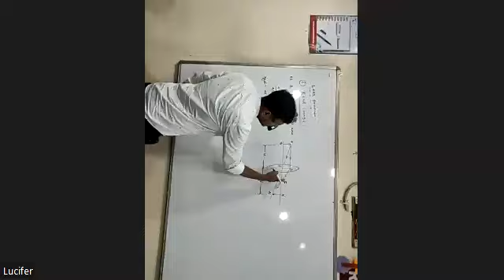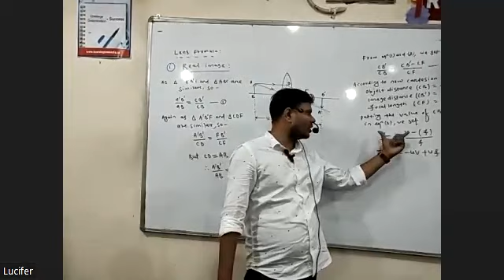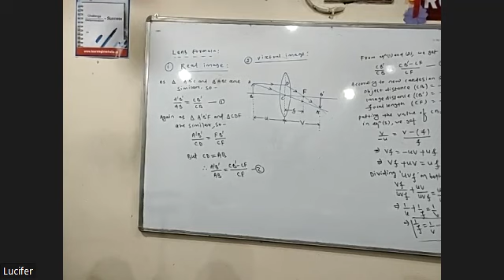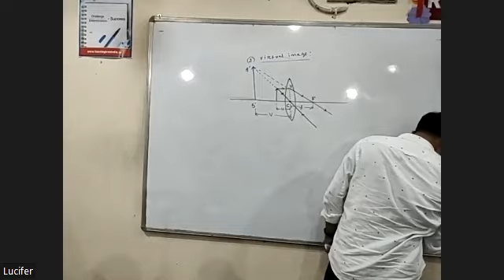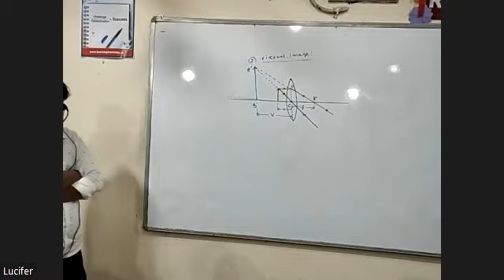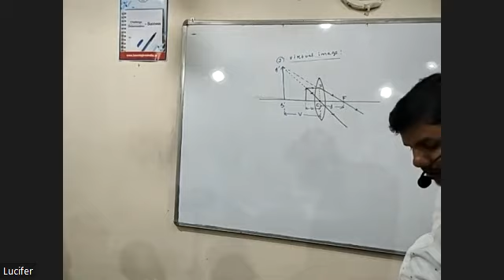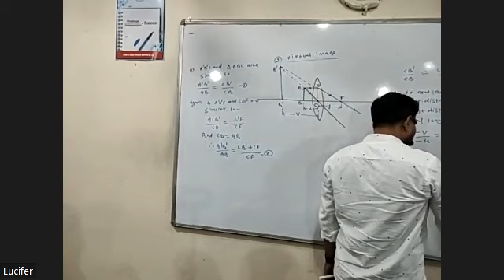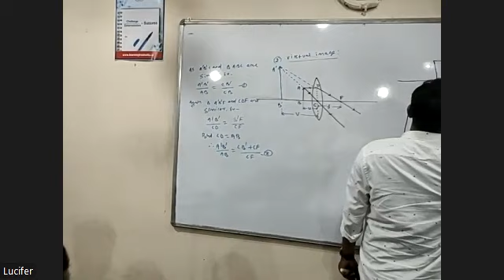PHYSICS 25TH AUG